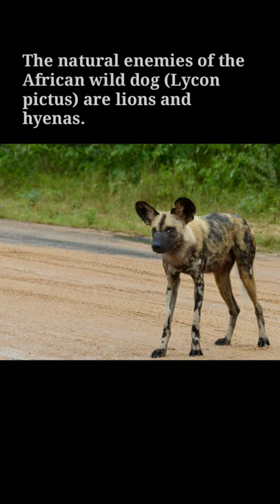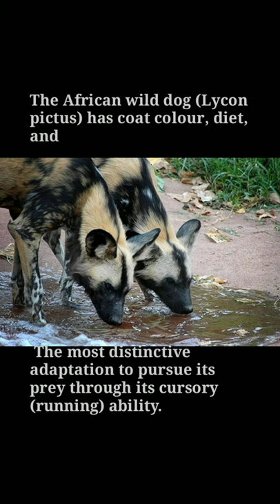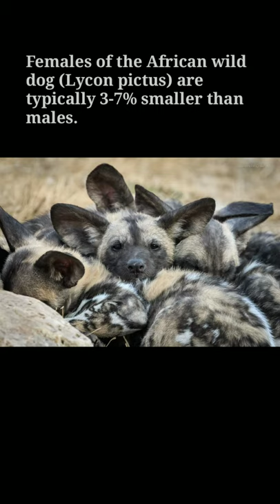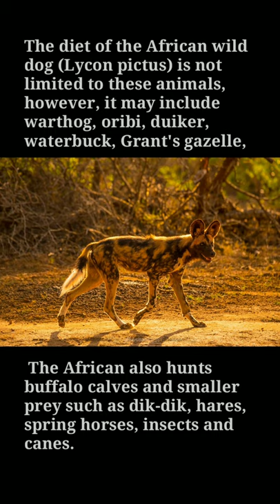AFRICAN WILD DOGS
LINK IS.